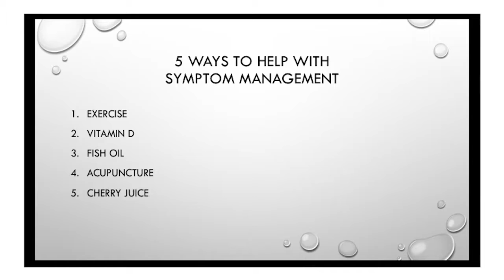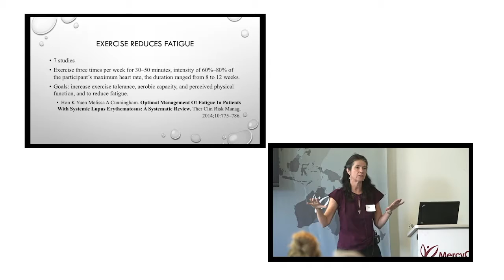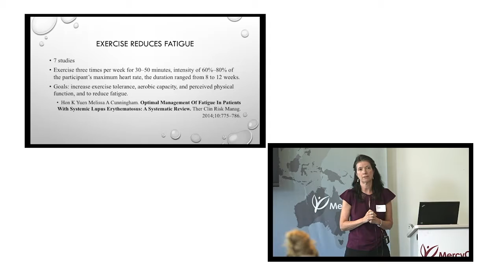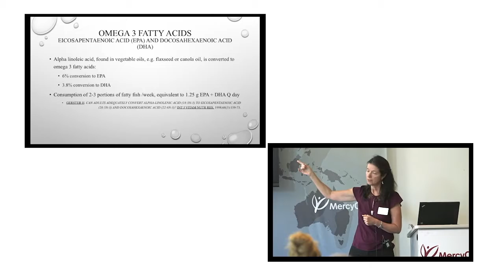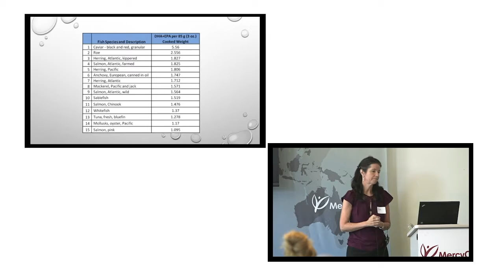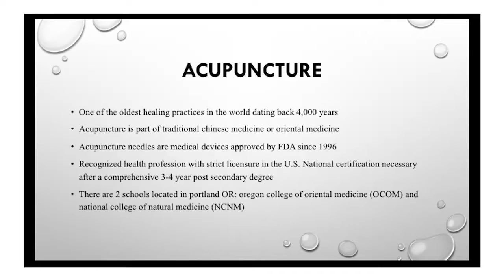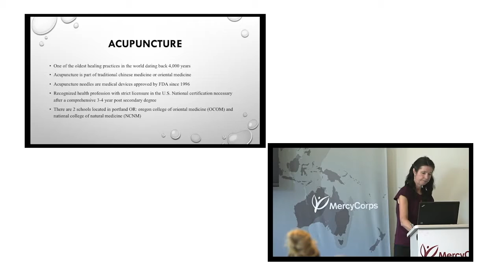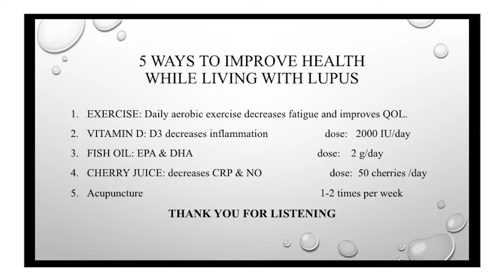Dr V 1 1